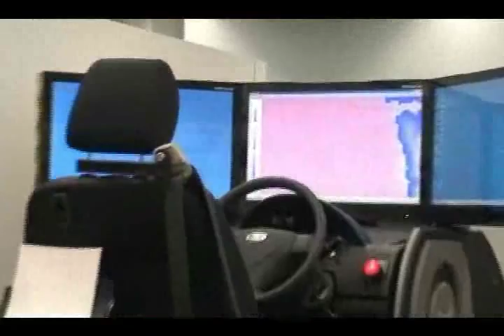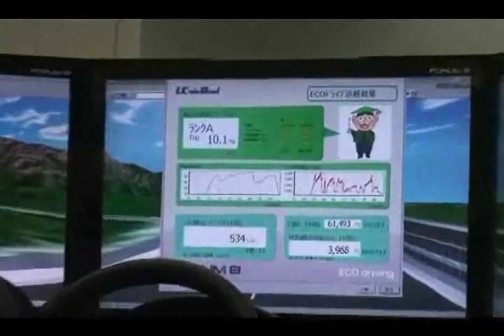「ECOドライブ診断体験ドライブシミュレーション」 サンプルムービー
道路を作成してドライビングシミュレータで運転してみました。